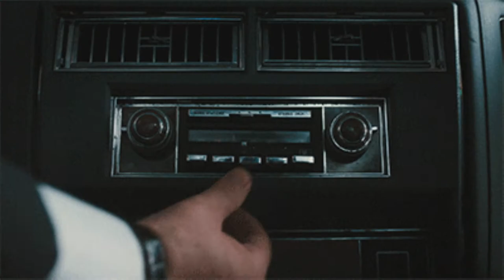Nobody Listen To Песняры (КосивЯсь The Power Mashup54) КонюшинаRemix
(In headphones only!)